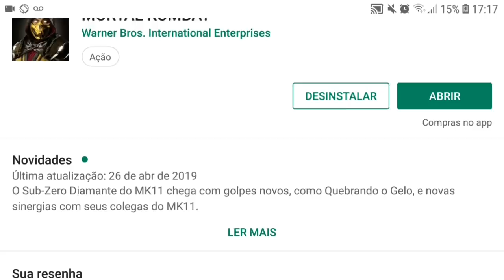Resumo da Atualização 2.1.1 de MK Mobile.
Foi disponibilizado hoje a atualização 2.1.1 de MK Mobile, trazendo Sub-Zero MK11 de Diamante e muito mais.